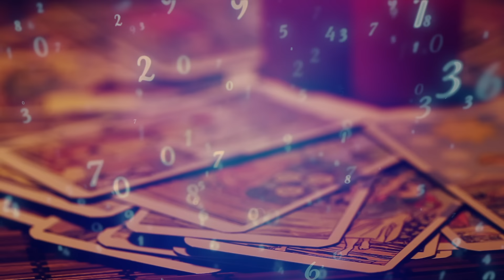How Will Your Zodiac Sign Be Affected!?! ( Feb 24th - March 10th )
Hello friends! In this video I go into detail about how This Full Moon in Virgo Energy from February 24th - March 10th will affect your personal chart.  🙏🏽

Should you watch from your Rising Sign, Sun Sign, or Both?
I suggest first watching from your Rising Sign The Placidus System)  this will give you insight into your spiritual journey strongly representing your inner world. You can also watch from the perspective of your Sun Sign (The Solar House System) because this is going to represent that part of you that your Sun sign relates to... the mind dominated "Self" that interacts more consistently with the external world. So It could be useful to take both perspectives into consideration when assessing how certain transits and energy will affect you. Giving a full picture.  So you can watch from your Rising Sign or Sun Sign or both. Some subscribers tell me they also watch from the perspective of their Moon sign because it gives them insight into their emotional journey, so that is an option as well, but I for sure would give most focus to your Rising and Sun signs.

*Time Stamps*

0:00 Intro
0:34 Full Moon Overview
0:56 Number One
2:34 Number Two
4:24 Number Three
5:02 Aries
6:48 Taurus
8:58 Gemini
11:39 Cancer
14:12 Leo
16:45 Virgo
19:50 Libra
22:32 Scorpio
25:07 Sagittarius
27:24 Capricorn
30:23 Aquarius
33:20 Pisces